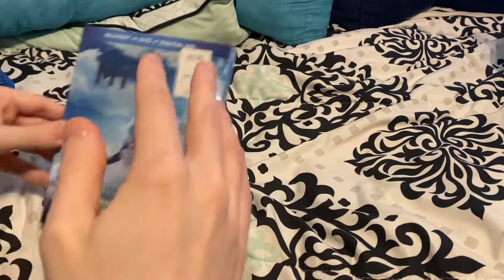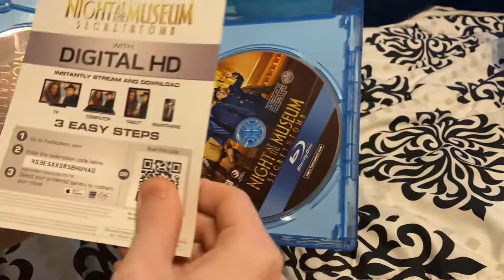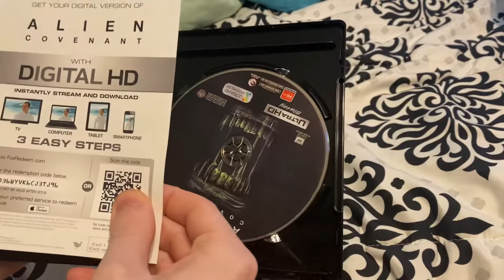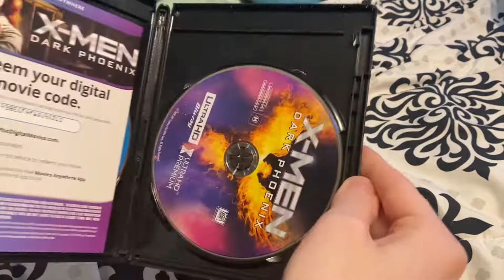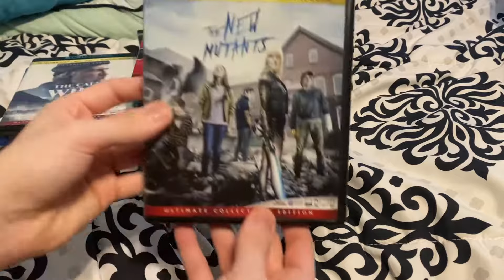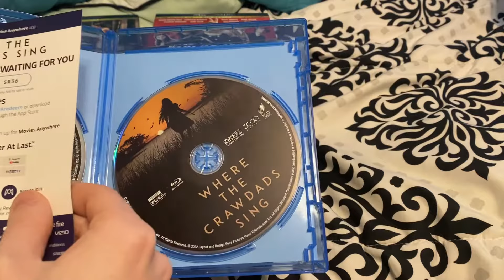My TSG Entertainment Movie Collection (2023)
NOTE: It was brought to my attention that Logan is a TSG Entertainment film and it was not included here. Guess I must've missed it; my apologies. If I make any future editions of this collection I will include it.

Titles shown:
-The Secret Life of Walter Mitty
-The Wolverine
-A Good Day to Die Hard
-Percy Jackson: Sea of Monsters
-The Way Way Back
-The Internship
-Night at the Museum: Secret of the Tomb
-Birdman
-Alvin and the Chipmunks: The Road Chip
-The Martian
-Deadpool
-X-Men: Apocalypse
-Diary of a Wimpy Kid: The Long Haul
-Alien: Covenant
-Deadpool 2
-Bad Times at the El Royale
-Bohemian Rhapsody
-Dark Phoenix
-Jojo Rabbit
-Ford v. Ferrari
-Downhill
-Free Guy
-Ron’s Gone Wrong